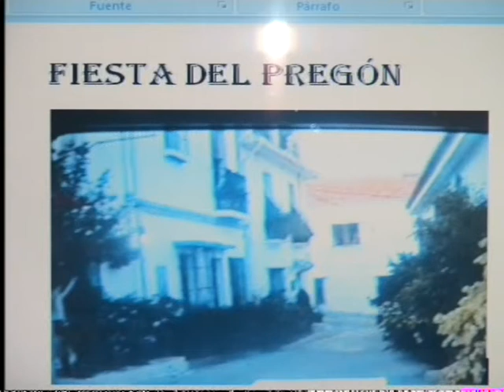Concurso de Benagalbón (2003) Fiesta del Pregón 01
Un par de semanas antes del Concurso, tiene lugar la Fiesta del Pregón o presentación del Concurso. El anfitrión, la peña el Revezo de Benagalbón, aquí representada por Adolfo Cisneros.
La fiesta la ilustraron fiesteros de la panda de Santo Pitar y de Jotrón y Lomillas, con Juan Romero como alcalde, hermano de los respectivos alcaldes de las dos pandas que cedieron sus fiesteros.